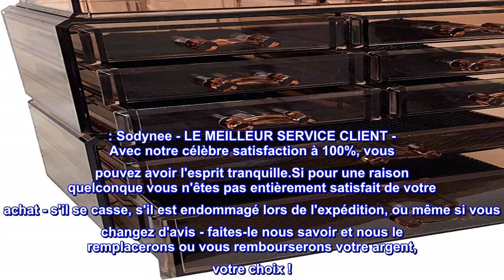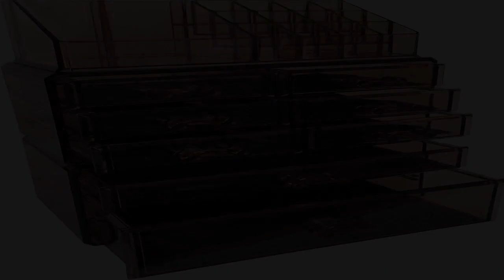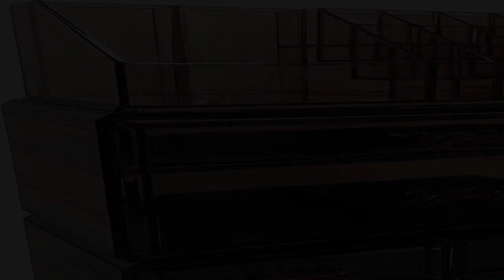Bon produit - Sodynee Acrylique Maquillage Cosmétique Organisateur Tiroirs De Rangement Présentoirs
Bon produit -  Sodynee Acrylique Maquillage Cosmétique Organisateur Tiroirs De Rangement Présentoirs Cas, Ensemble

L'étui de rangement pour maquillage et bijoux Brown Cosmetics s'adapte à n'importe quel décor. Le rembourrage amovible en maille noire protège les bijoux. Les tiroirs entièrement amovibles glissent en douceur, organisent tous les bijoux et cosmétiques en un seul endroit. Dimensions approximatives de l'ensemble de maquillage cosmétique : 8 5/8" L x 5 3/8" l x 11 5/8" H ; 16 sections multi-tailles en haut et en bas 8 tiroirs : 6 petits tiroirs, 2 grands tiroirs. : Sodynee - LE MEILLEUR SERVICE CLIENT - Avec notre célèbre satisfaction à 100%, vous pouvez avoir l'esprit tranquille.Si pour une raison quelconque vous n'êtes pas entièrement satisfait de votre achat - s'il se casse, s'il est endommagé lors de l'expédition, ou même si vous changez d'avis - faites-le nous savoir et nous le remplacerons ou vous rembourserons votre argent, votre choix !
Ce Sodynee Acrylique Maquillage Cosmétique Organisateur Tiroirs De Rangement Présentoirs Cas, Trois Pièces Ensemble élégamment sur votre meuble-lavabo de salle de bain. Taille parfaite pour organiser les crayons à lèvres, les eye-liners, le maquillage, les brillants à lèvres et les bijoux et autres accessoires. Le design élégant de l'organisateur de stockage de maquillage et de cosmétiques en acrylique transparent s'adapte à n'importe quel décor. Achetez-en un pour chaque salle de bain ! Livré dans une boîte en couleur, parfait pour offrir en cadeau !
16 sections multi-tailles en haut et en bas 8 tiroirs : 6 petits tiroirs, 2 grands tiroirs.

Organisateur de maquillage parfait
Je ne suis pas maquilleuse mais j'ai une tonne de maquillage. Il s'agit d'un coffre très attrayant et fonctionnel pour contenir tous vos produits, applicateurs et consommables. C'est aussi un bon moyen pour moi de comprendre que j'ai beaucoup d'ombres à paupières et de les réduire un peu. Tout ce dont j'ai besoin est au même endroit sur le meuble-lavabo et facile à utiliser le matin. Je peux en obtenir un autre pour la salle de bain, pour les crèmes, les traitements, etc. Excellent rapport qualité-prix.